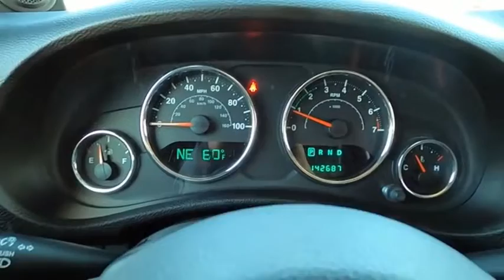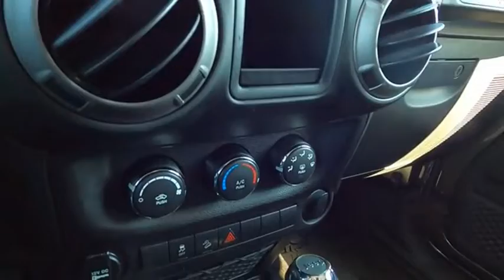2014 Jeep WRANGLER UNLIMITED Salem VA TK41490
2014 Jeep WRANGLER UNLIMITED 4WD 4DR SPORT

Hart Motors
1341 East Main Street